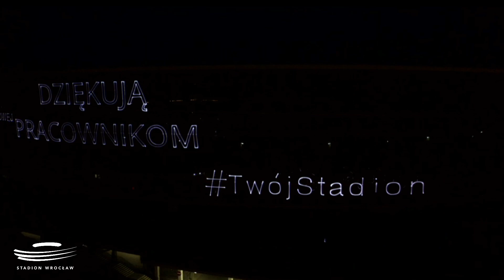Wrocław dziękuje medykom - Stadion Wrocław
8 kwietnia na elewacji Stadionu Wrocław został wyświetlony specjalny pokaz laserowy. Multimedialne widowisko zostało przygotowane w ramach podziękowania dla personelu medycznego walczącego na pierwszej linii frontu z pandemią koronawirusa.

Kilkuminutowy show zawiera także apel do mieszkańców Wrocławia o pozostanie w domach, co ma pomóc ograniczyć liczbę zakażeń i nie dopuścić do przeciążenia placówek służby zdrowia.

➡️ The most important information for Wroclaw inhabitants. Cautions, announcements, crisis situations. Coronavirus – special service
➡️ Найважливіша інформація для мешканців Вроцлава! Оголошення, попередження,